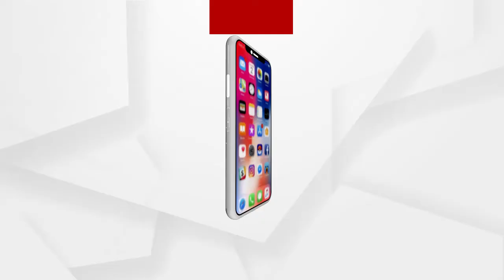ଫୋରେସଟ୍ରି ବିଭାଗର ଛାତ୍ର ଛାତ୍ରୀ ମାନେ କଲେଜର ମୁଖ୍ୟ ଫାଟକ ଆଗରେ ବିକ୍ଷୋଭ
ଫୋରେସଟ୍ରିରେ ପାଠ ପଢ଼ୁଥିବା ବେଳେ ଚାକିରୀ କ୍ଷେତ୍ରରେ କୌଣସି ସୁବିଧା ସୁଯୋଗ ନମିଳୁଥିବାରୁ OUAT ରେ ପାଠ ପଢ଼ୁଥିବା ଫୋରେସଟ୍ରି ବିଭାଗର ଛାତ୍ର ଛାତ୍ରୀ ମାନେ କଲେଜର ମୁଖ୍ୟ ଫାଟକ ଆଗରେ ବିକ୍ଷୋଭ ପ୍ରଦର୍ଶନ କରିଛନ୍ତି ...
ଅଧିକ ଖବର ପାଇଁ ଡ଼ାଉନଲୋଡ କରନ୍ତୁ “Argus News” ଆପ୍